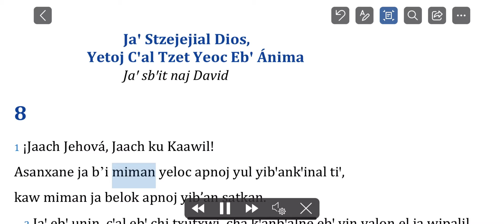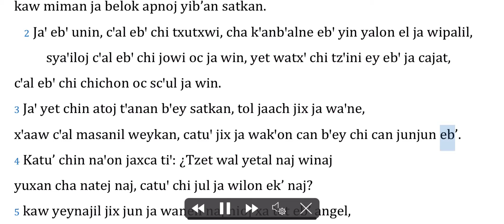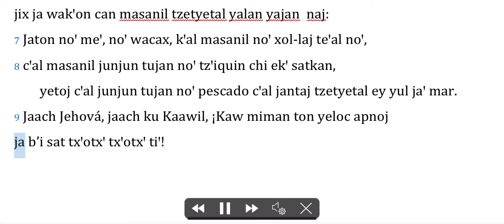Salmos 8 en Akateko, La gloria de Dios y la honra del hombre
Language:
Akateko

Places:
San Rafael La Independencia & San Miguel Acatán, Huehuetenango, Guatemala, C.A.